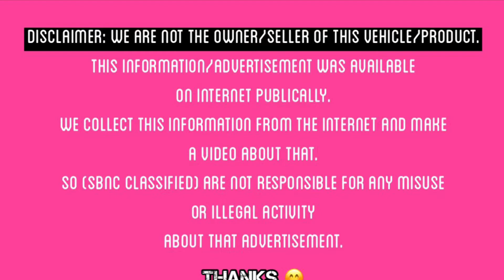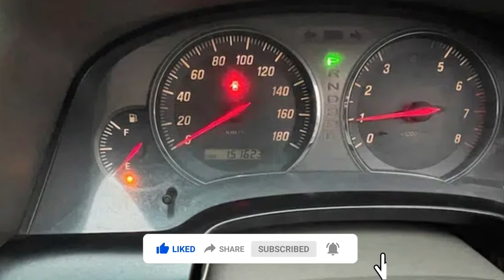2003 Toyota Mark 2 Lush Condition 🔥| Japanese Car ForSale 🤩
2003 Toyota Mark 2 Lush Condition 🔥| Japanese Car ForSale 🤩

Topic Covers:-
1. Sunday car bazar lahore
2. Samnabad car market
3. Sunday car bazar karachi 2021
4. Sunday car bazar
5. Sunday car market
6. Sunday car bazar lahore 2021
7. Used cars market lahore
8. Sunday car bazar multan
9. Today Sunday Car Bazar
10. Used Cars Reviews